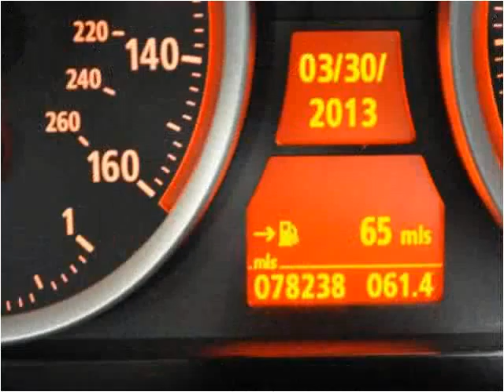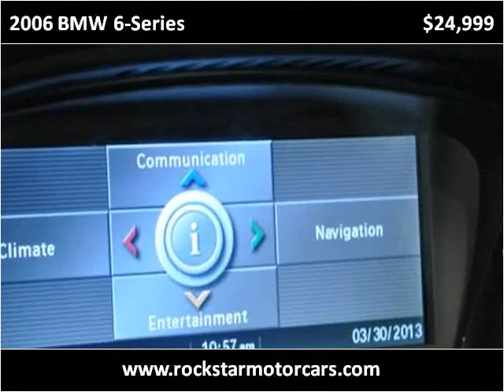2006 BMW 6-Series Used Cars Nashville TN